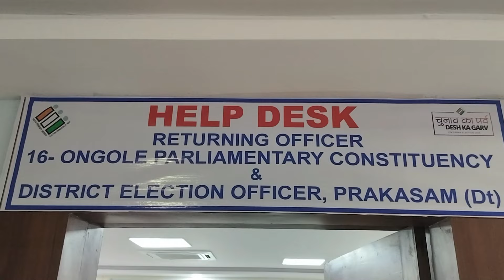17-04-2024 2024-ఎన్నికల నామినేషన్స్ ప్రక్రియ ఏర్పాట్లపై జిల్లా కలెక్టర్ గారి వాయిస్.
2024-ఎన్నికల నామినేషన్స్ ప్రక్రియ ఏర్పాట్లపై జిల్లా కలెక్టర్ గారి వాయిస్.